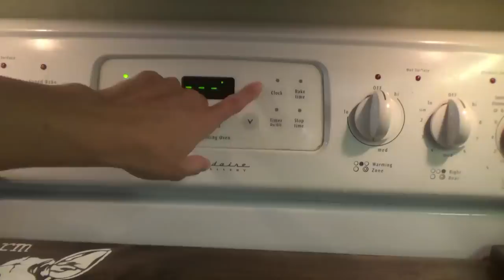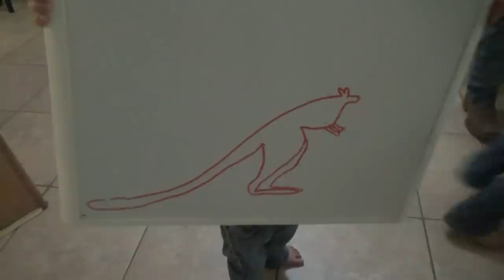DELICIOUS OVERNIGHT BREAKFAST ENCHILADAS! | AFTER DARK COOK WITH ME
Hey family!! In today's video we're making some overnight breakfast enchiladas!

NOTE: This recipe called for bacon bits, but I left those out. 👍
Ingredients:
1 lb sausage browned
2 cups shredded cheddar cheese
8 8 in flour tortillas
6 eggs
2 cups half-and-half
1 tablespoon all-purpose flour
1/2 teaspoon salt
3 oz package Real Bacon Bits

Directions:
Spray 13×9 in pan with cooking spray
In a large bowl stir together browned sausage, 1 c. cheese and 1/2 of the package of bacon bits.
Place a 1/8 of the mixture down the center of a tortilla. Roll up and place seam side down in baking dish. Repeat until all tortillas are filled.
In another large bowl beat eggs, half and half, flour and salt. Pour over the tortillas in the pan. You can cover the dish and place in the fridge overnight or bake immediately.
When ready to bake, preheat the oven to 350 degrees. Uncover dish and sprinkle remaining 1 cup of cheese over tortillas. Sprinkle the rest of the bacon bits over cheese. Cover baking dish and bake for 35 minutes. Uncover dish and bake 10 minutes longer or until set and cheese is melted.